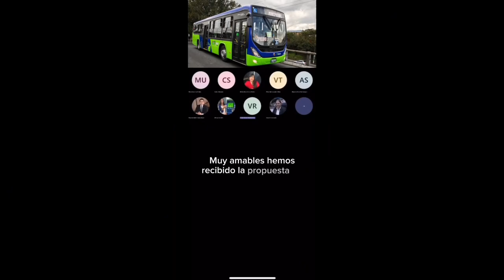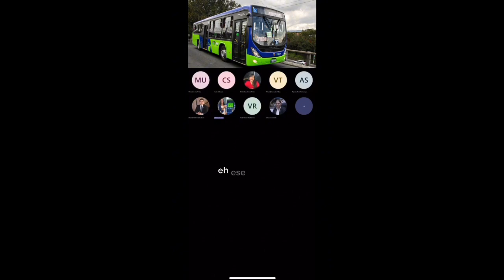INSOLITO SE FILTRAN AUDIOS DE LA MUNICIPALIDAD D GUATEMALA DONDE AFIRMAN QUE SE VOLVERAN MILLONARIOS